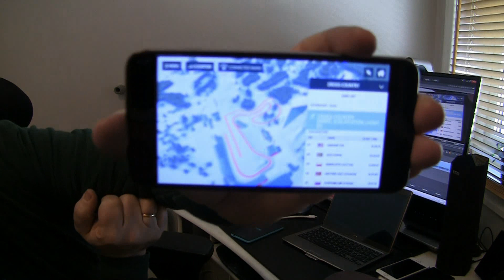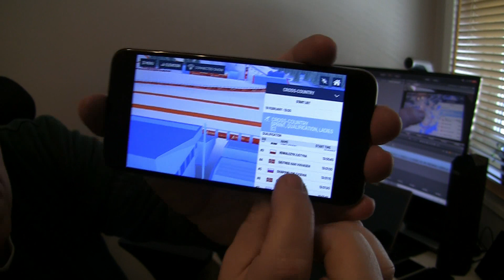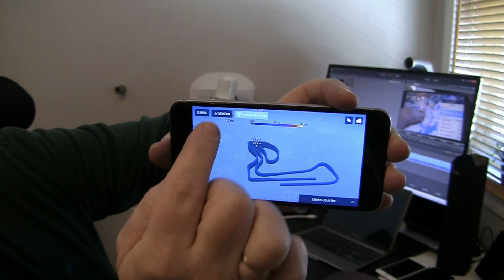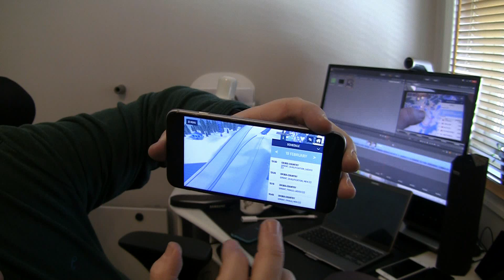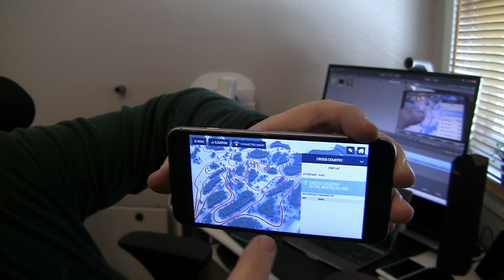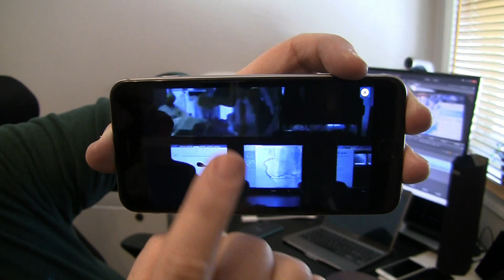Falun2015 Live Arena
Tek.no er Norges største nettsted for forbrukerteknolologi. På Tek.no finner du grundige tester, nyheter og guider om mobiltelefoner, nettbrett, bærbare PC-er, TV-er, lyd- og bildeprodukter – ja, stort sett alt som er gøy!